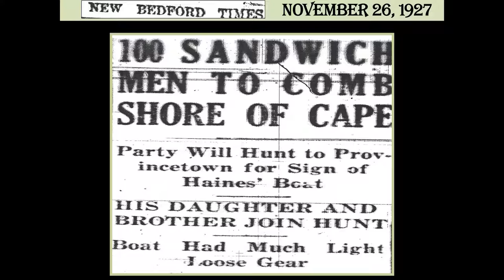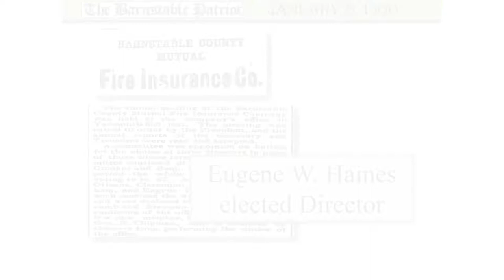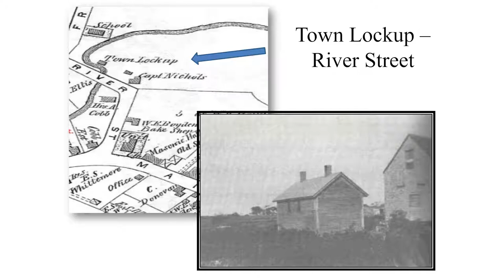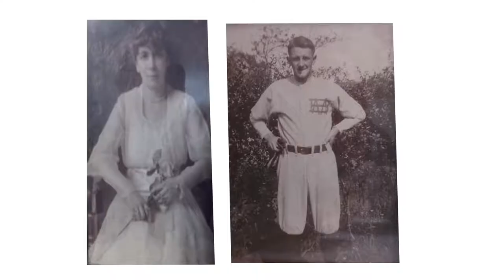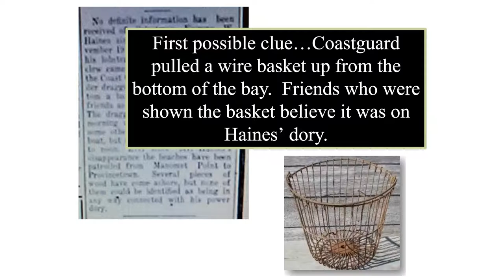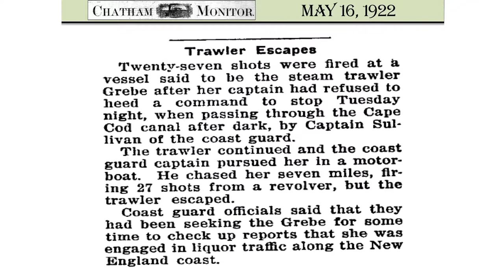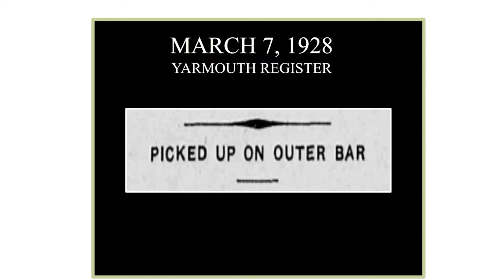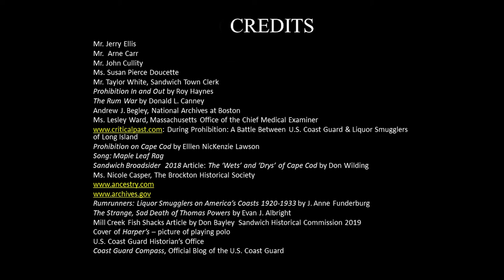Last Seen:The Life and Disappearance of Eugene W. Haines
Last Seen:The Life and Disappearance of Eugene W. Haines  Produced by a partnership with the Friends of the Sandwich Town Archives and Sandwich Community TV.  Special thanks to Alex Rencurrel for his hundreds of hours of editing, which made this program possible.